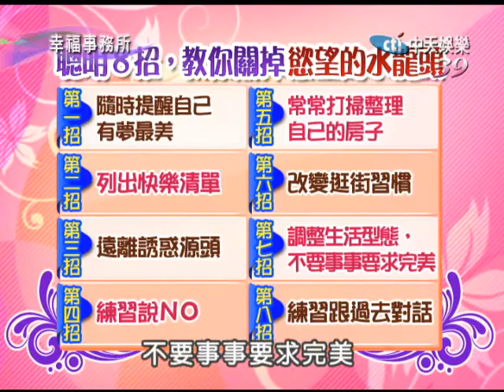08/17 幸福事務所 擋不住的誘惑之我非買不可嗎？！part4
人啊！只要每天一睜開眼睛，就有說不完的欲望．就像女人永遠覺得少一雙鞋，少一件衣服；或是有些人喜歡收集很多的小東西．就很有可能因為這些小小的、無聊的，甚至是無知的欲望，讓你變成月光族。又是一個月的月底了，已經月光的請舉手。